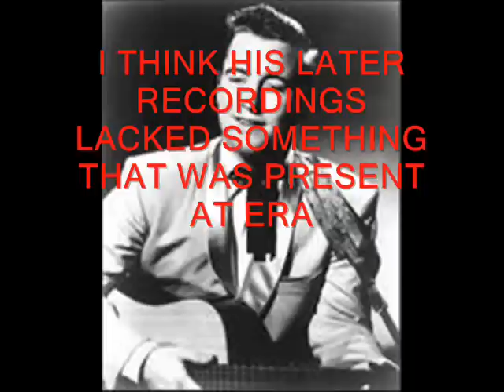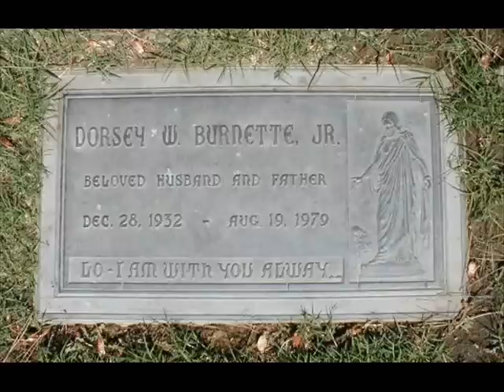Dorsey Burnette - The River And The Mountain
Here are two of what I think are the best of Dorsey's recordings. But they seem to have been forgotten by the rest of the world. They came out in 1960 never charted and wasn't deemed good enough to ever be on an LP or CD.
"The River And The Mountain" followed by "This Hotel".